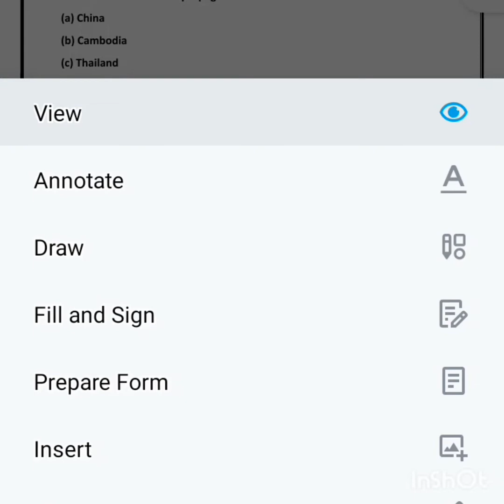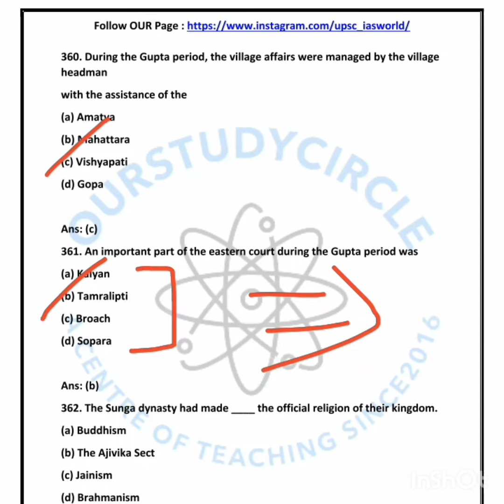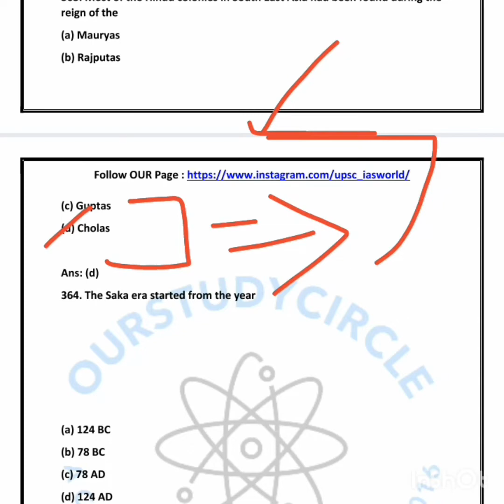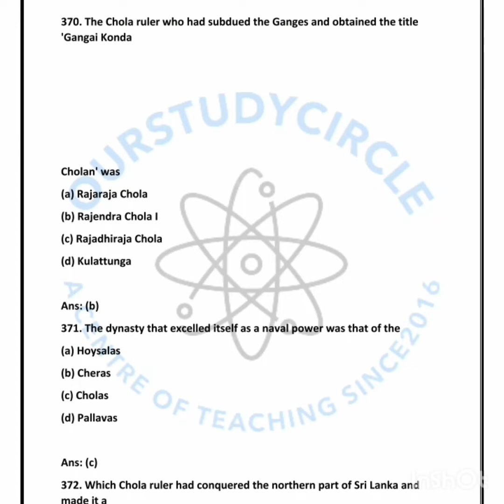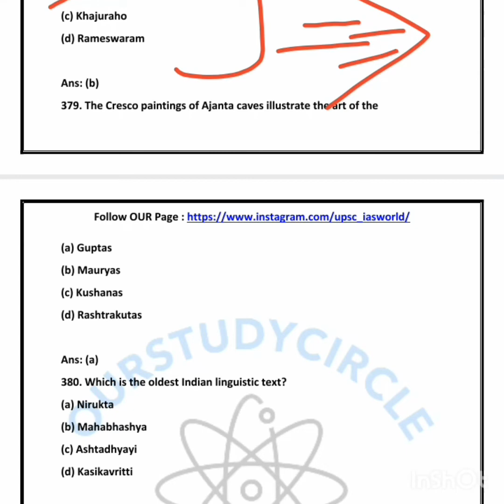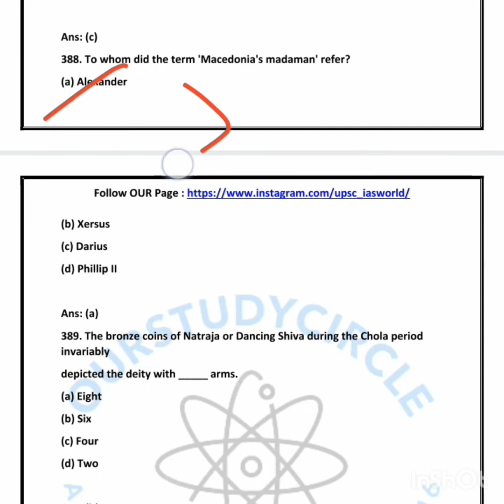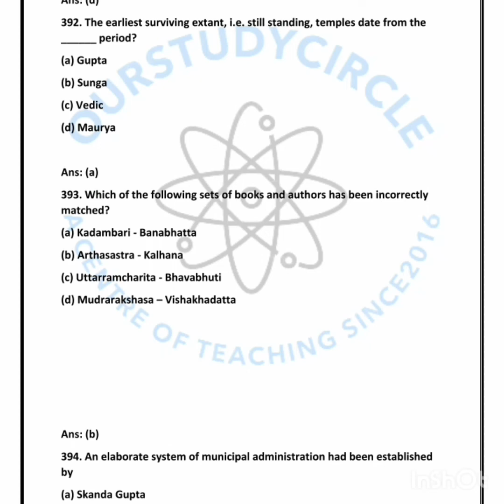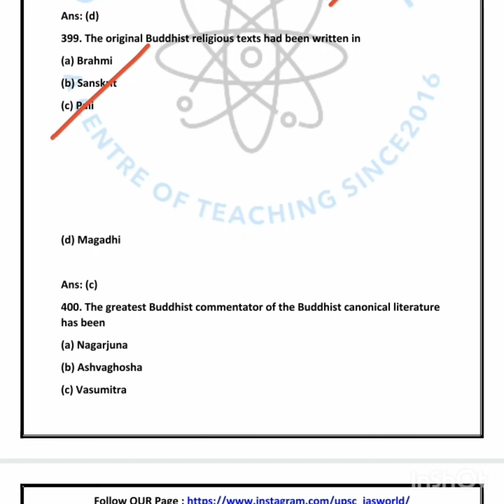20000 MCQS Series Part 8 , Ancient History